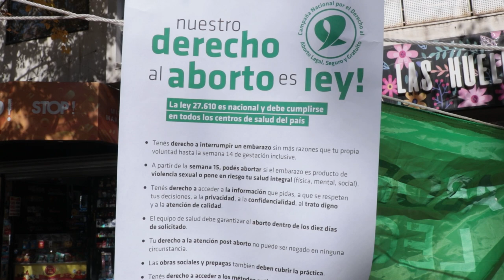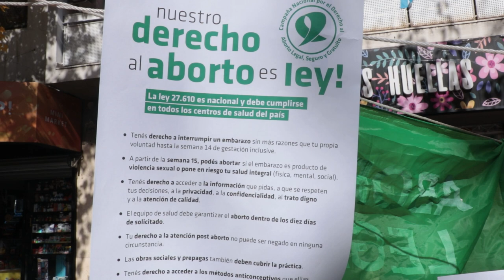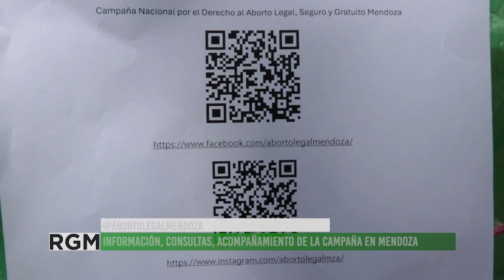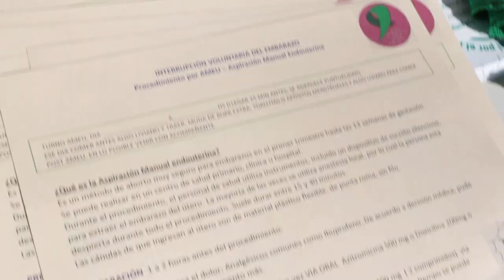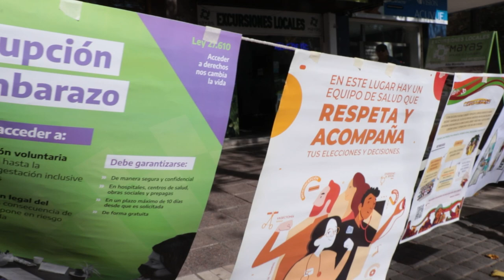19° aniversario de la campaña por el derecho al aborto legal, seguro y gratuito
En el día Internacional de Acción por la Salud de las Mujeres y disidencias, la Campaña Nacional por el derecho al aborto legal, seguro y gratuito está de cumpleaños.
Son 19 años desde aquellas acciones en 2005 que se replicaron en distintos puntos del país recolectando firmas para un proyecto de ley.
La ley 27.610 está vigente desde diciembre del 2020 y hasta el día de hoy se encuentra con algunos obstáculos para su cumplimiento. Al respecto, desde la campaña y desde organizaciones que vienen acompañando el derecho a decidir insisten en que este derecho debe cumplirse, a pesar de los gobiernos, de las ideologías y de los fundamentalismos que aun abundan.
Tenés derecho a decidir abortar hasta la semana 14 de gestación y posteriormente si esta en riesgo tu salud o por casos de violación o violencia.
Otro punto en el que insisten desde las organizaciones es la implementación de la AMEU: la Aspiración Manual Endouterina, ya que es otro modo en el que esta práctica de salud puede aplicarse sin necesidad de Mifepristona y misoprostol, los fármacos utilizados, en el caso de que en el contexto actual pudiesen escasear.
Decidir cuando, cómo y en qué circunstancias reproducirse o no hacerlo, es un derecho, y a este fin la ley IVE que supimos conseguir.